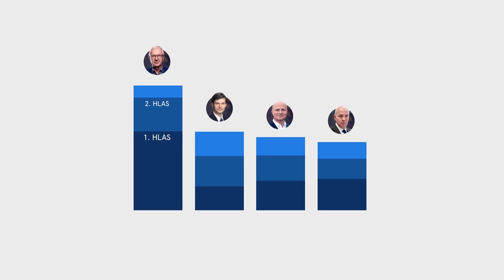Prezident 21 - Kdo vyhrál ve volební hře?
Volební hra Prezident 21 byla vlajkovým projektem Institutu. Naším cílem bylo seznámit širokou veřejnost s fungováním D21 - Janečkovy metody. Využili jsme aktuálního tématu prezidentské volby a online formy hlasování, aby si lidé metodu vyzkoušeli v praxi a pochopili její hlavní výhody. Projekt měl také zvýšit zájem občanů o prezidentskou volbu, nastolit debatu o alternativních volebních systémech i roli nových technologií v politice. Více na

Každý uživatel měl k dispozici 3 plusové a 1 minusový hlas. Hra díky efektu více hlasů našla takového prezidentského kandidáta, na kterém by se česká společnost nejvíce shodla. V době znatelné polarizace české společnosti by zvolení takové osobnosti mohlo pomoci jejímu opětovnému sjednocení. Hra tak ukázala klíčovou vlastnost D21 - Janečkovy metody, který vždy nachází nejpřijatelnějšího vítěze pro maximální možný počet voličů.

► participace21.cz
► bezsvobodyslova.cz